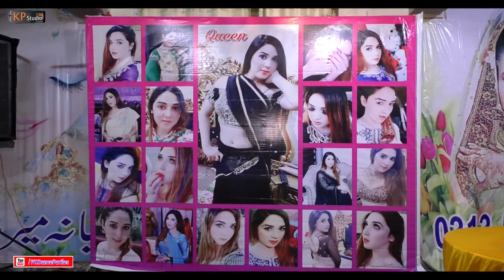Chiriya Queen ! Welcome Koller Seyddan ! PKDP